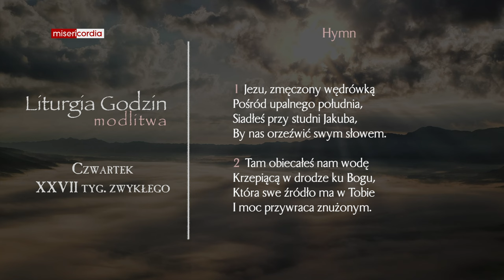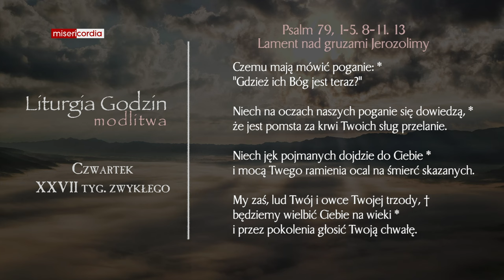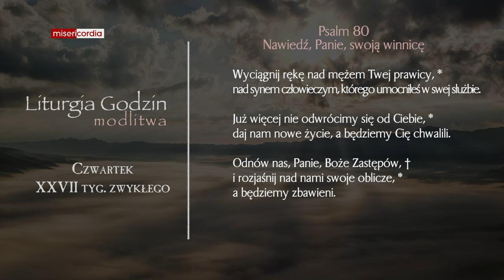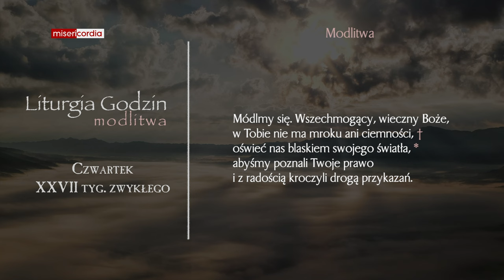Liturgia Godzin | Modlitwa Południowa | Czwartek, XXVII tyg. zwykłego